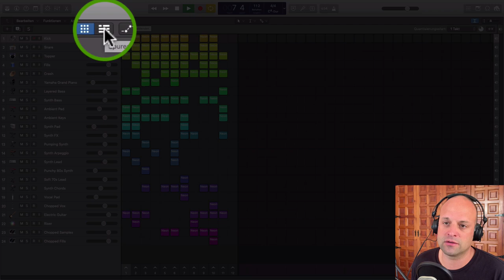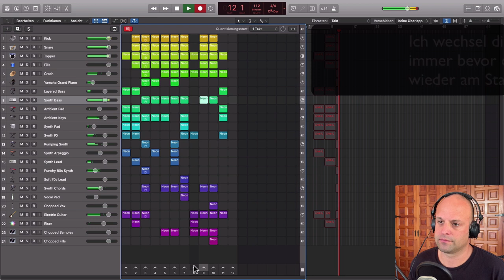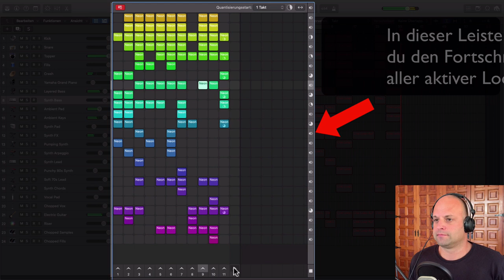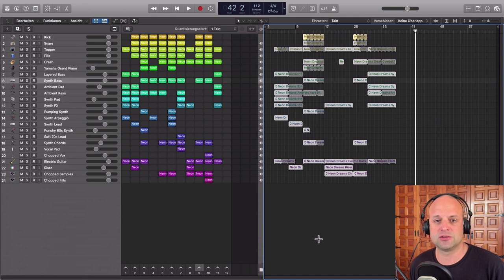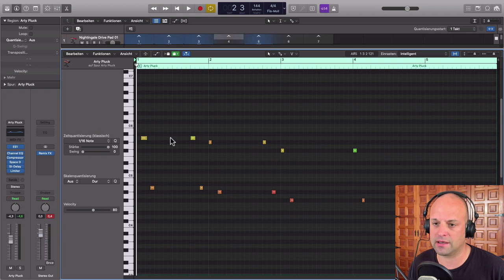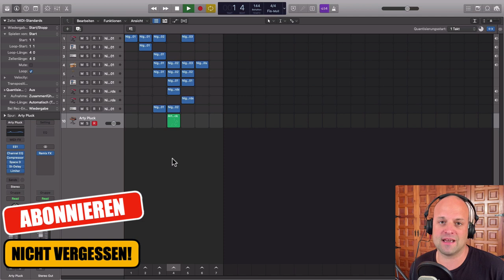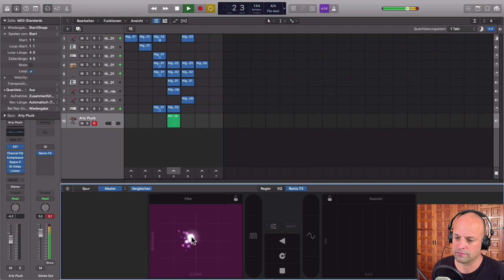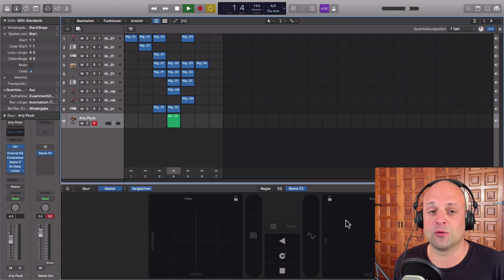Logic Pro X 10.5 Update (deutsch) | Live Loops - Alles was du wissen musst!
Neu dazu gekommen im Logic Pro X 10.5 Update (deutsch) : Live Loops. Mit diesem Feature kannst du musikalische Ideen in Echtzeit umsetzen. Über die einfach zu bedienende Zellenansicht kannst du dir ein Arrangement aufbauen, einzelne Szenen abspielen und aufnehmen. Zusammen mit dem neuen Remix FX ist Logic Live Loops aber vor allem für DJs und Live Performance Künstler geeignet.